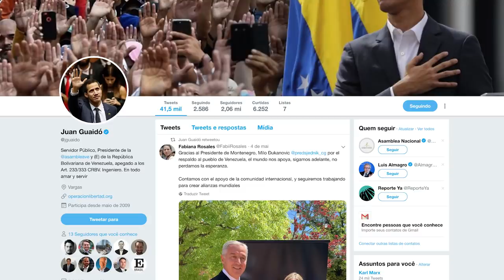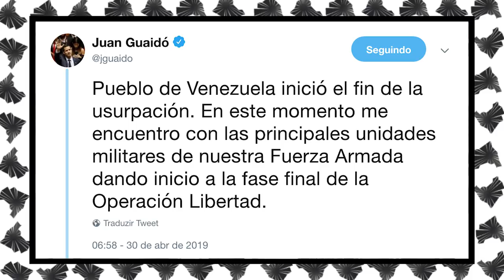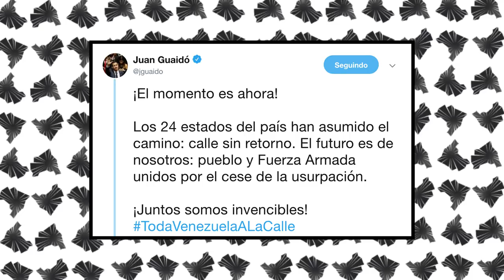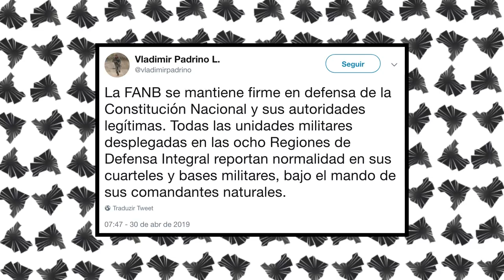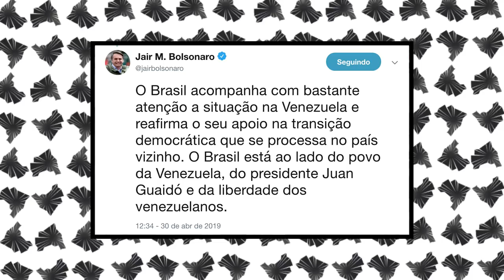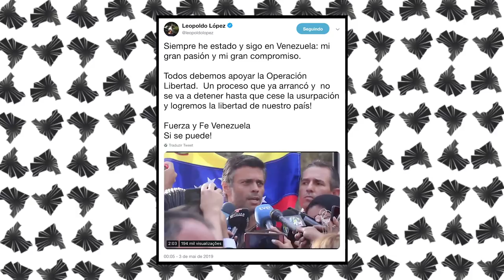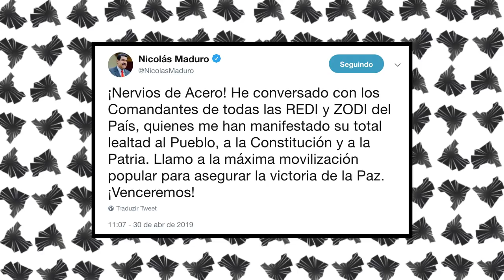Especial VENEZUELA! Maduro vs. Guaidó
Na terça-feira dia 30 de Abril uma operação, de codinome Liberdade, foi efetivada pelo presidente autoproclamado da Venezuela (Juan Guaidó). Essa operação libertou o preso político, Leopoldo López, e convocou a população a se unir aos dois políticos oposicionistas. O objetivo era que a população tomasse as ruas na forma de levantes populares, e aumentar o engajamento dos militares. Porém, isso não foi alcançado.
Leopoldo López é uma figura um tanto quanto controversa nas forças armadas venezuelanas, o que pode ter arrefecido o ímpeto de alguns militares "mudarem de lado". Enfim, continuaremos as publicações nesse especial Venezuela. Teremos outros vídeos sobre tópicos mais específicos, e contamos com sua ajuda!